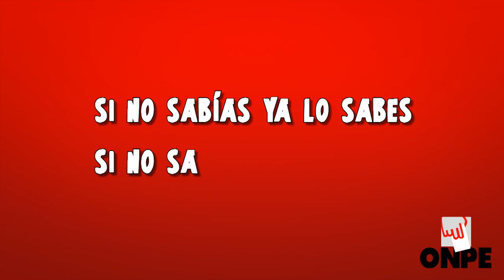SPOT Nuevas Elecciones Municipales para la Municipalidad Metropolitana de Lima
Este 24 de noviembre se realizarán las Nuevas Elecciones Municipales para la Municipalidad Metropolitana de Lima, en 43 distritos de Lima Metropolitana, donde se elegirán a los 22 regidores en reemplazo de los que fueron revocados en la Consulta Popular de Revocatoria del pasado 17 de marzo.